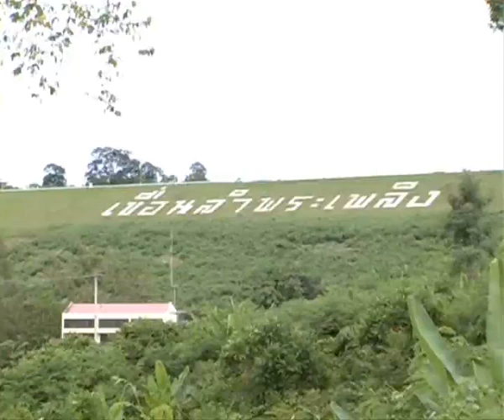komchadlueknews : อ่างเก็บโคราชน้ำลดกว่าครึ่ง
komchadlueknews : คม ชัด ลึก : อก. - ภัยแล้ง! อ่างเก็บโคราชน้ำลดกว่าครึ่ง